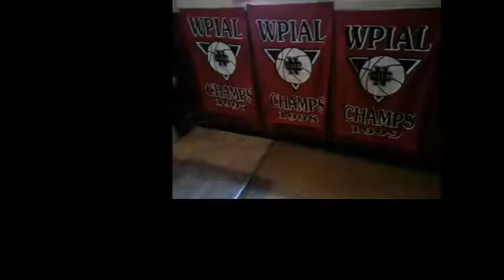NCTV45′s NewsWatch NewsBrief Cedars Sports Corner Thursday September 7 2017